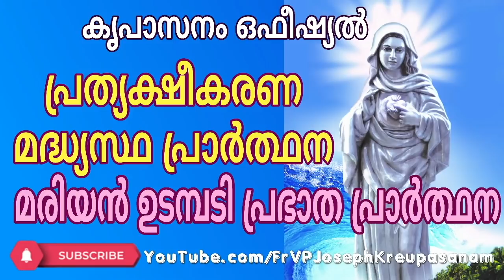കൃപാസനം ഒഫീഷ്യൽ പ്രത്യക്ഷീകരണ മദ്ധ്യസ്ഥ പ്രാർത്ഥന